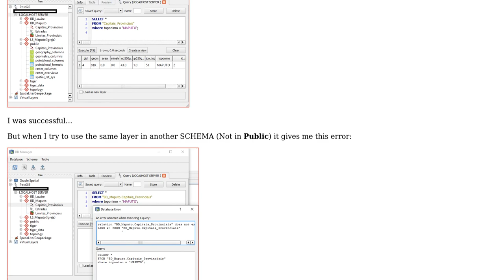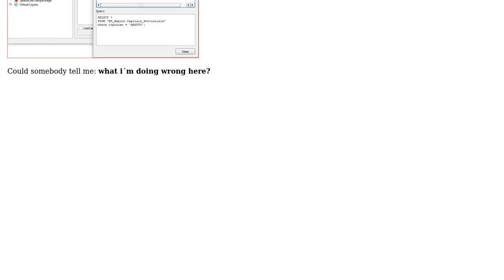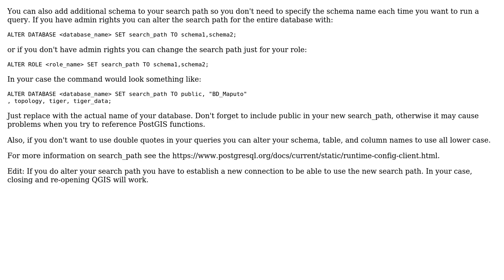GIS: How to run (SQL QUERY) in a different schema in QGIS DB Manager? (2 Solutions!!)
GIS: How to run (SQL QUERY) in a different schema in QGIS DB Manager?

With thanks & praise to God, and with thanks to the many people who have made this project possible! | Content (except music & images) licensed under CC BY-SA | Music | Images & others | With thanks to user pLumo user Paulo Martinho user HeyOverThere user ahmadhanb and the Stack Exchange Network Trademarks are property of their respective owners. You are responsible for your own actions.